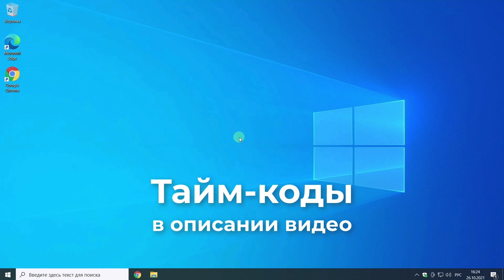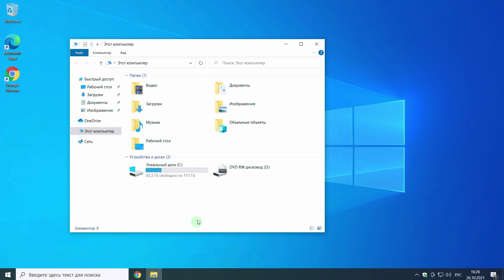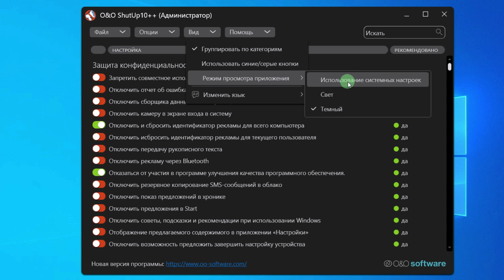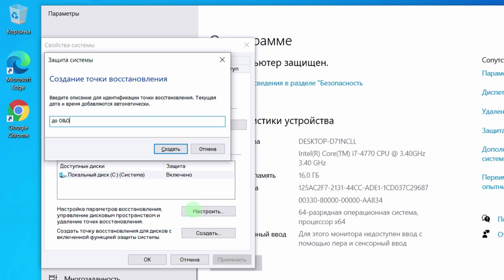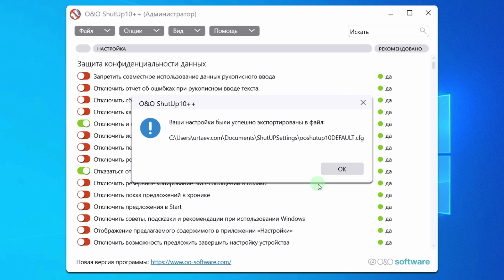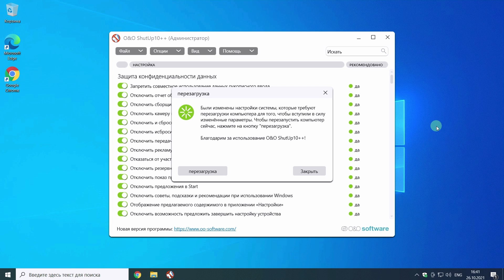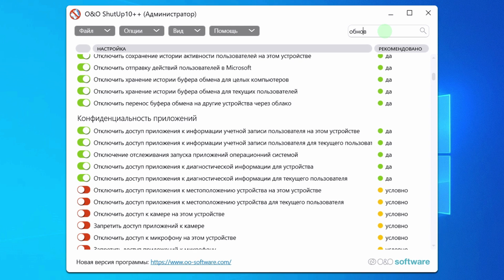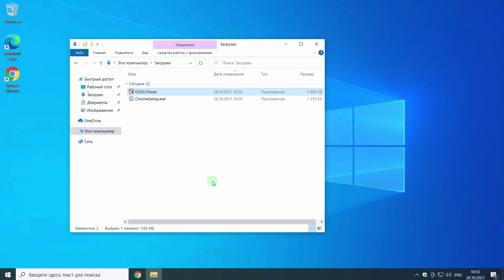Антишпионская утилита O&O ShutUp10++ для Windows 10 и 11 Русским языком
Покажу как скачать утилиту O&O ShutUp10++ Пошагово, для начинающих, покажу как настроить и как пользоваться программой.

   Занимайтесь где угодно! Вы можете изучать курс в любых местах, где доступ в интернет затруднен, или отсутствует совсем. Например на даче или в поездке.
   Одним словом: Занимайтесь там, где удобно вам!

✔ Тайм коды ✔
00:00 Подпишитесь на канал
00:33 Шпионит ли Виндовс за пользователем? Конфиденциальность, телеметрия.
01:30 Зачем нужна O&O ShutUp10++?
01:55 Где скачать программу?
02:27 Нужно ли устанавливать это приложение?
02:58 Как включить Русский?
03:24 Темный режим
04:07 Сделайте точку восстановления!
05:59 Экспорт параметров
06:46 Обзор главного меню O&O ShutUp10++
07:43 Шаблоны настроек
09:52 Сброс настроек
10:44 Поиск настроек обновления, конфиденциальности, телеметрии и других
11:21 Собственный файл конфигурации
11:45 Импорт параметров
12:26 O&O ShutUp10++ следит за настройками

Продолжение следует... :)